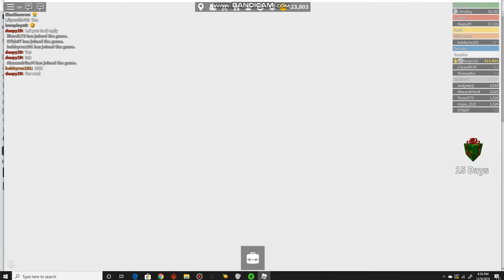2 Girls Bullying a Girl At Work At a Pizza Place Again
It looks like the 2 girls are bullying that girl again. And now since the other girl left they stopped.